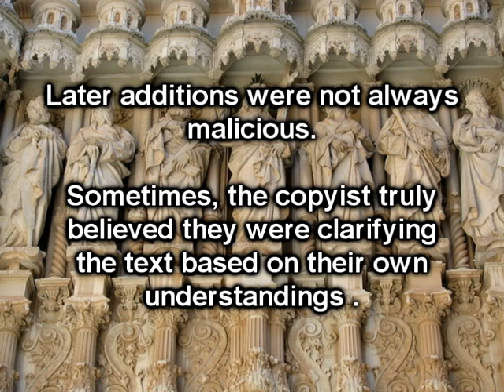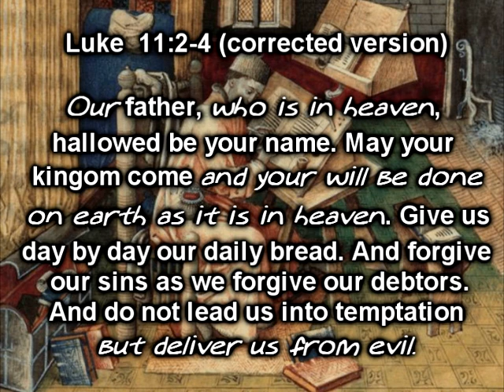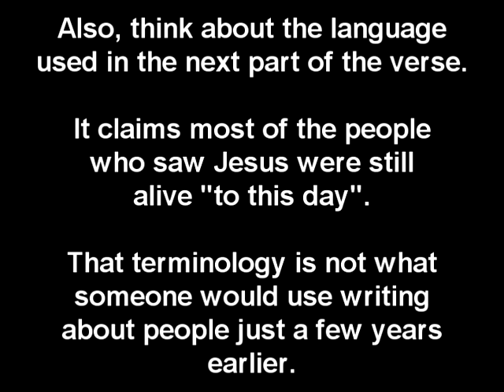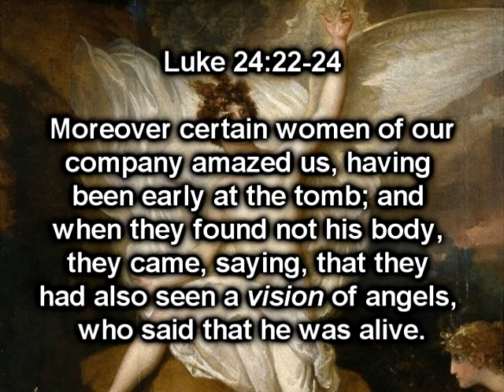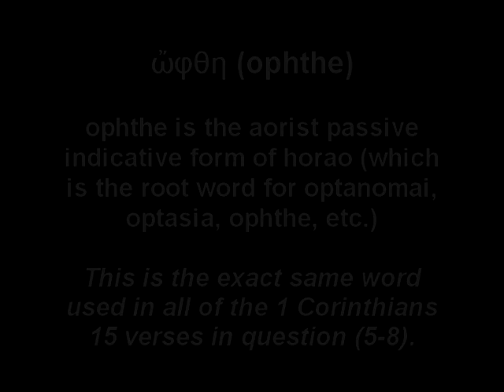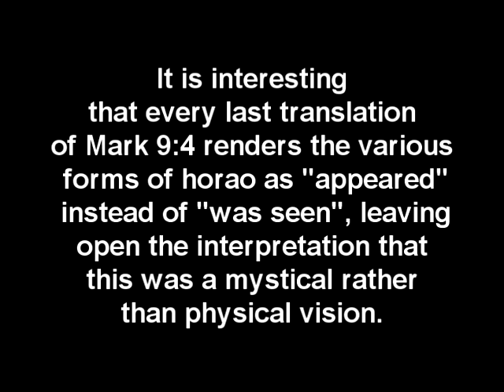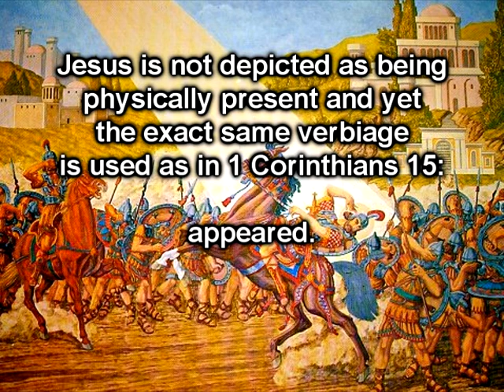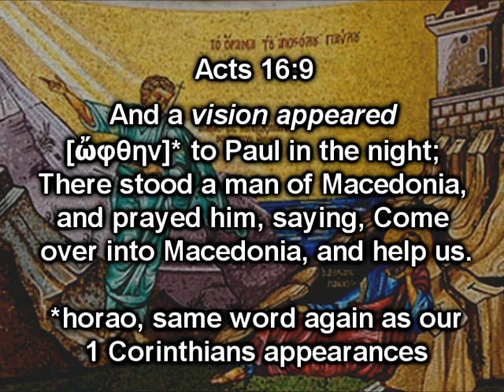Excavating The Empty Tomb - Part 14C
Excavating The Empty Tomb - beyond a reasonable doubt Part 14C

This vid finishes up the idea of interpolation and then examines the idea that Paul's use of "appear" in the 1 Cor passage is not indicative of a physical manifestation of Jesus but rather, a mystical vision.   A third and final possible explanation (superior to either of the first two) is offered in part 14D.

As always, the music was written, performed, recorded, and  bodyslammed by me.